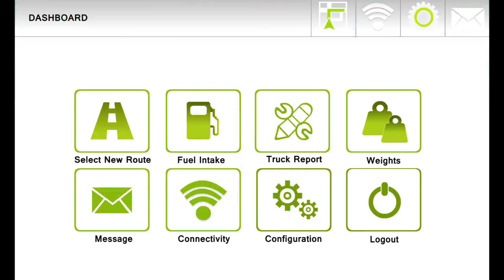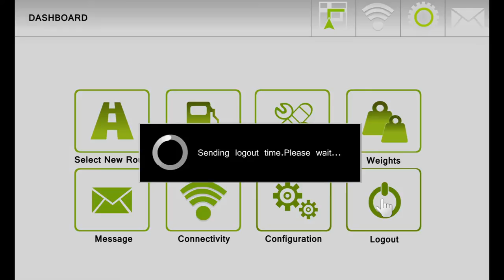Garbage Truck : Route Navigation & Bin Weighing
Truck Router software can be installed on any Android device to power GPS tracking, turn by turn route navigation, bin weighing, RFID bin reading, cambus vehicle diagnostics, vehicle and incident reporting, driver to office 2 way messaging.

To order a trial of the Truck Router solution into your garbage collection fleet